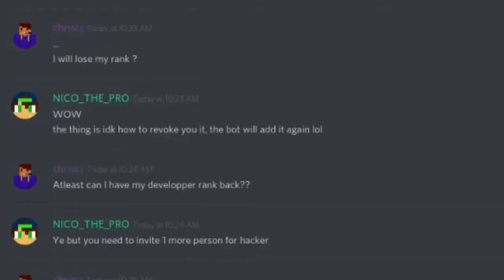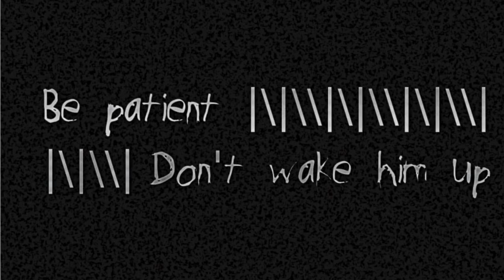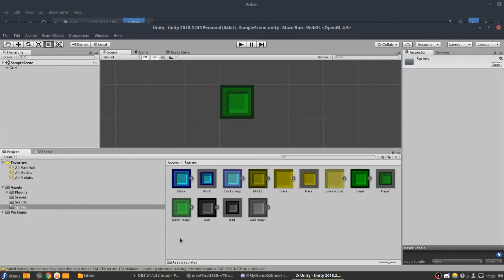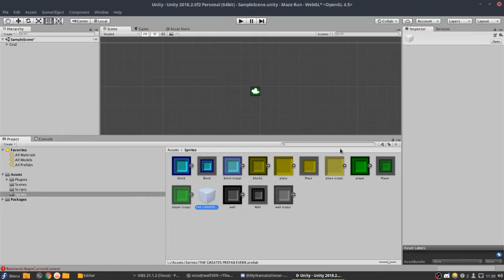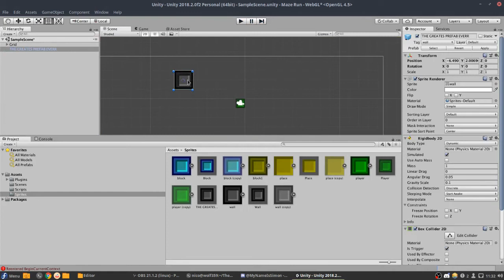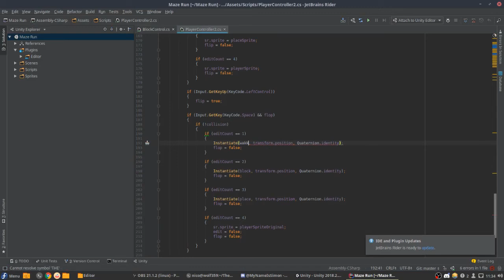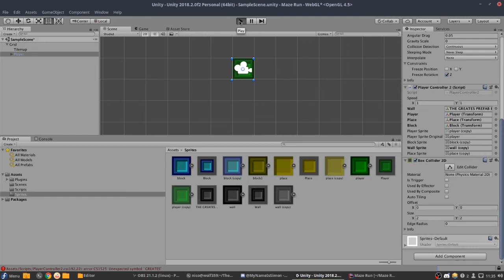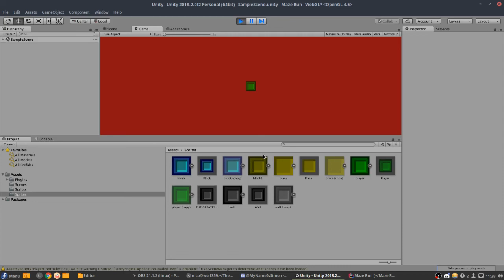I AM CREATING A HORROR GAME? I AM SCARED!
In this video I will showcase the games I have worked and I am working on!
My games featured in this video:
The Maze Game That Isn't Really That Hard If You Think About It
Music used in the video:
Peter McIsaac - Heroic Hollywood Trailer
Kevin - MacLeod - Overworld
Domenico Rotolo - Pipes Wind (that's me :D)
Spooky Scary Skeletons (Remix) - The Living Tombstone (please don't sue me)